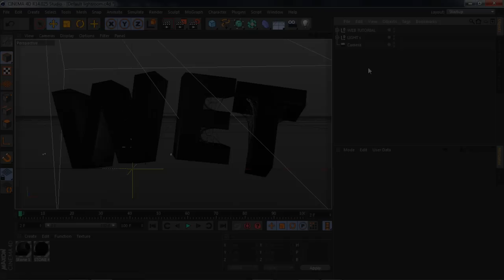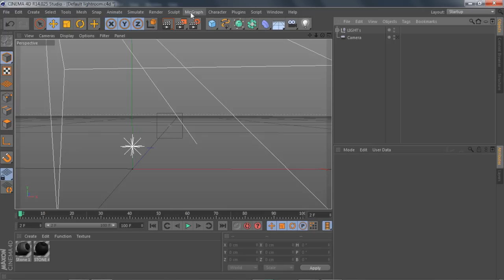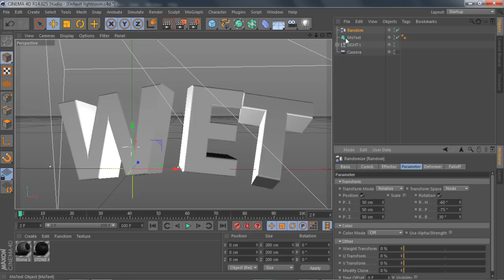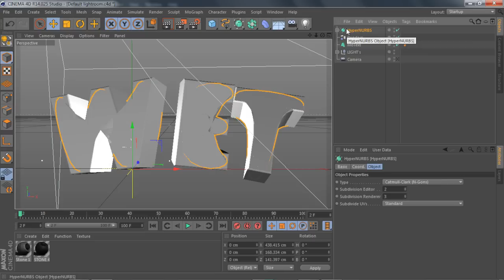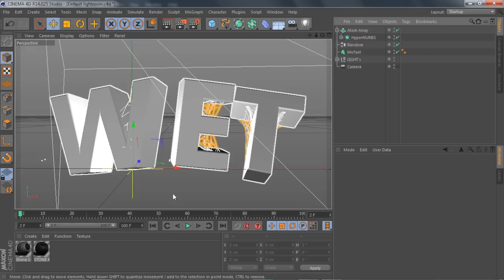Cinema4D Tutorial | Spider Web Effect | Add-on w/SesO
A cool customizable Web effect, the 10k hype is real guys, Thank you! Seriously. Are you hype for for the 10K PACK? Enjoy guys. I go perfect pace, focus. :D

Secret Download - Thanks for 200 likes.
My Brothers I'ma hit 10k With, Lets share the love. -